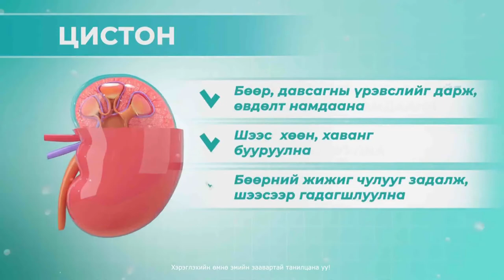Бүх нийтээрээ мод тарих үндэсний өдөр маргааш болно